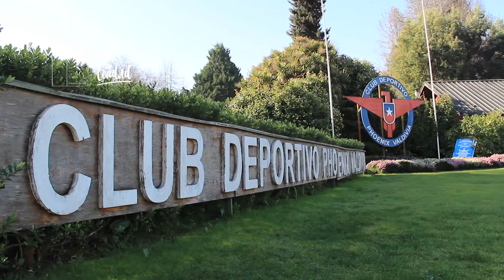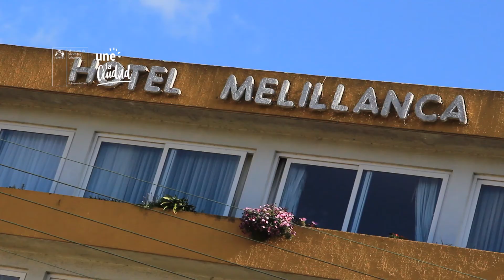Obertura Olimpiadas Minvu 2018